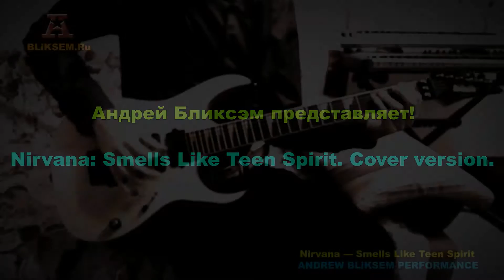Nirvana - Smells Like Teen Spirit (ANDREW BLiKSEM Cover)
Performer: Andrew BLiKSEM
Name: Smells Like Teen Spirit
Author: Nirvana
Исполнитель: Andrew BLiKSEM
Название: Smells Like Teen Spirit
Автор: Nirvana